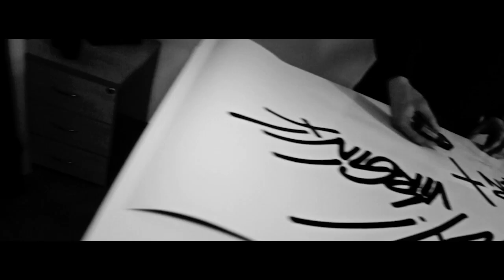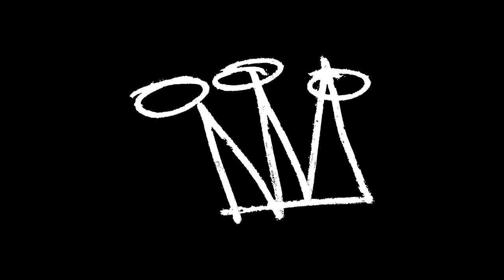FREE PUSSY RIOT by Zuza Krajewska & Oesu. / K MAG #51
FREE PUSSY RIOT

Photography : Zuza Krajewska
Typography : Oskar Podolski ™Oesu.

film & motion:
Beyond Doubt Video
Piotr Sawicki

stylist BOOM TEAM, Dorota Borun
make-up Ela Przygoda & BOOM TEAM
hair Katarzyna Stefania Zalewska/zień beauty
set design: Anna Szczesna, Dorota Borun
special thanks: Andrzej Sobolewski, Michal Kus

cover / model: Marysia Starosta